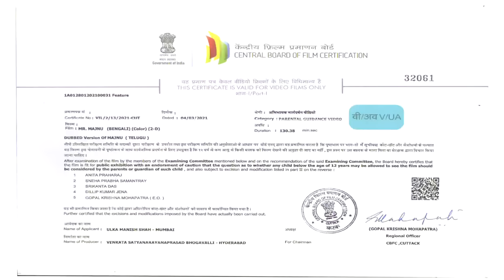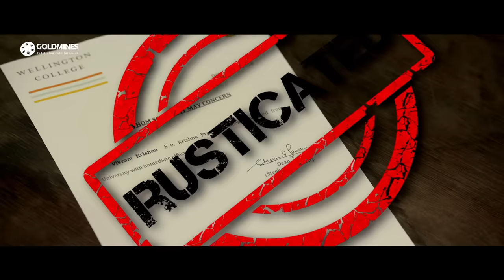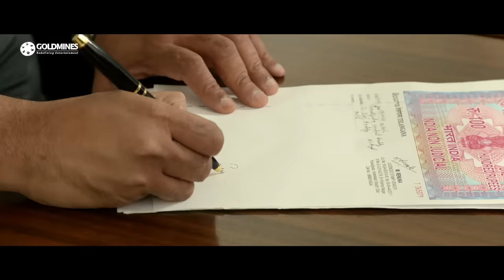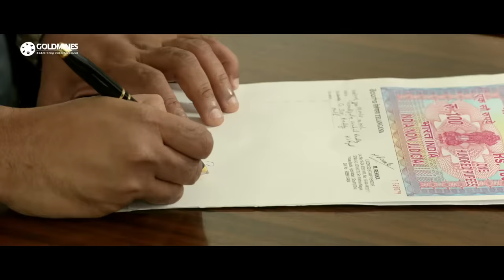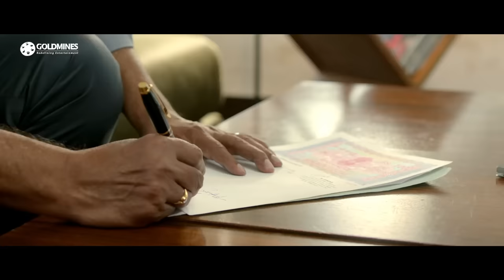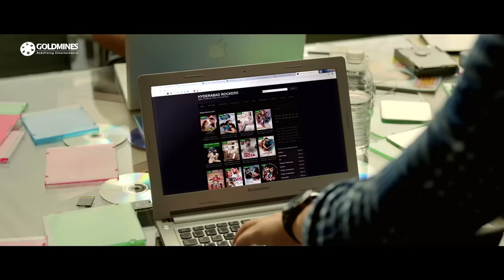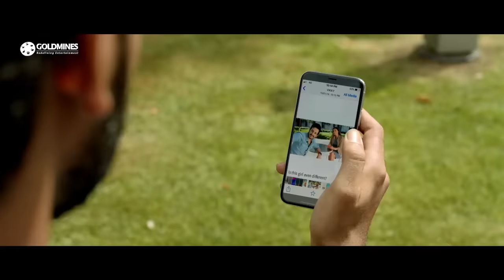Mr.Majnu Bengali Dubbed Full Movie | Akhil Akkineni, Nidhhi Agerwal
The movie story deals with Vicky, a handsome boy who flirts with everyone and never been in any serious relationship. Nikki is a girl who dreams of having a husband like Lord Shri Rama and loves her, takes care of her. One day, on the way to work, she sees a group of women, striking, not to suspend Vicky, who was caught by the principal, romancing his daughter. Nikki is irritated with the behaviour of Vicky but does not know that he is very kind to everyone. Nikki's brother is marrying Vicky's younger sister, so Nikki is told to shop for the wedding with Vicky. She falls in love with his kindness and requests Vicky to be in a relationship with her. Vicky feels very uncomfortable with the relationship and confesses it to Nikki. After Nikki leaves to London Vicky realises he loves Nikki and goes to London to prove his love to Nikki. The story then revolves on how Vicky gets back Nikki's love.

Movie:- Mr. Majnu
Starcast:- Akhil Akkineni, Nidhhi Agerwal, Izabelle Leite, Rao Ramesh, Vidyullekha Raman, Subbaraju, Naga Babu
Directed by:- Venky Atluri